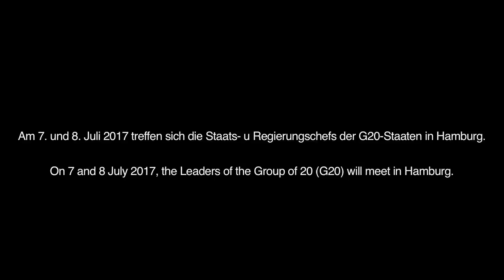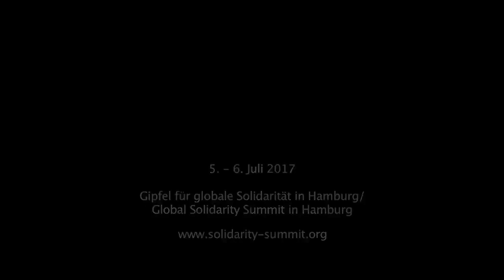Der Gipfel für globale Solidarität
Der »Gipfel für globale Solidarität« versteht sich als Teil der vielfältigen Protestaktionen anlässlich des G20-Treffens in Hamburg.

Alternativgipfel - Gipfel für globale Solidarität: 5. + 6. Juli 2017

Weitere Protestaktionen:
7.Juli 2017
Aktionstag - Block G20 Colour the red zone

8.Juli 2017
Großdemonstration - Grenzenlose Solidarität statt G20

Video mit:
Hindou Oumarou Ibrahim (Coordinator of the Association des Femmes Peules Autochtones du Tchad (AFPAT),
Alexis Passadakis (Attac),
Anna Cavazzini (Campact),
Hannah Eberle (Interventionistische Linke),
Jamila Schaefer (Bundessprecherin der Grünen Jugend)